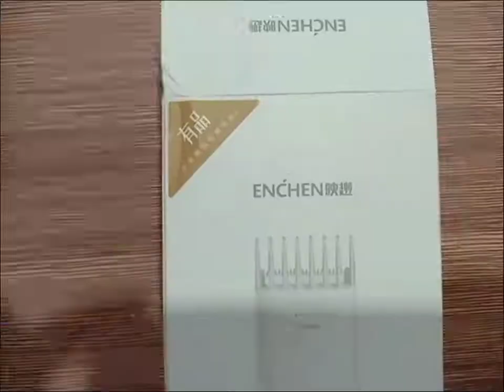mesin gunting rambut murah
mesin gunting rambut jenama enchen

berbaloi beli